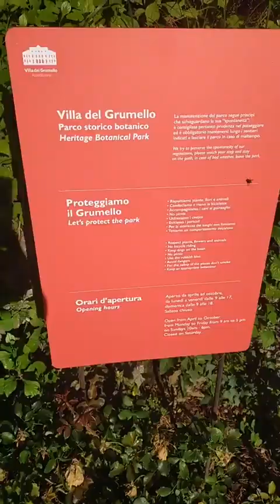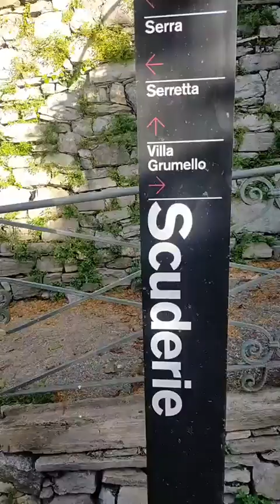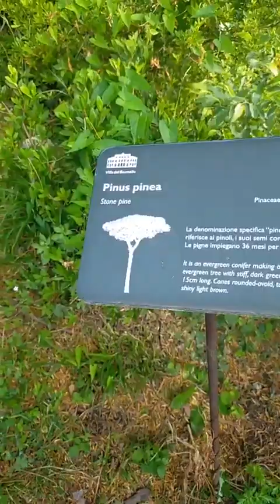IL SALUTO DI OGGI, BUONGIORNO (SENZA PIOGGIA) DALLA BELLEZZA DEL GRUMELLO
Il buongiorno di oggi